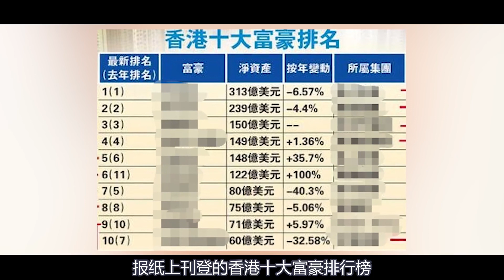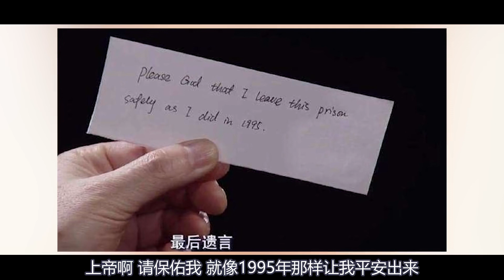世紀悍匪張子強：搶劫運鈔車竟被判無罪？綁架富豪終落網！紀錄片